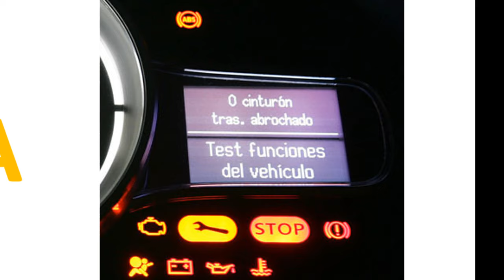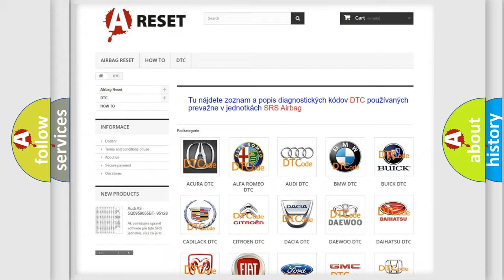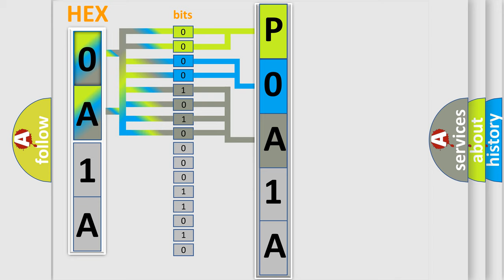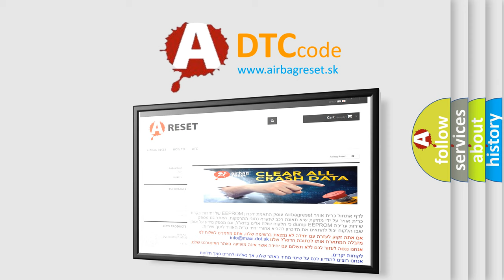DTC Toyota P0A1A-658 Short Explanation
Contents:
0:21 Basic DTC analysis according to OBD2 protocol standard.
1:48 Insight into programming
2:58 A diagnostically understandable description of the Diagnostic Trouble Code
3:05 Basic error definition

Make:
Toyota
Code:
P0A1A 658
Definition:
ABS LR SLR Solenoid
Description:
Short to +B or voltage leak in SLRRL continues for 0.05 seconds or more.
Cause:
 Brake actuator assembly (SLRRL) SLRRL circuit Brake ECU